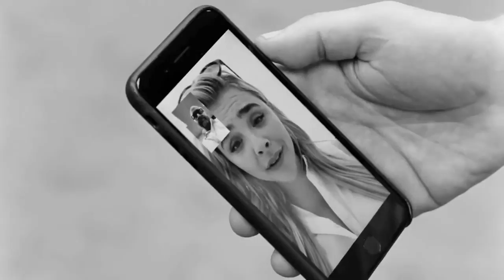Chloë Grace Moretz NOW chloëgracemoretz chloëgmoretz cgm chloëmoretz suporte remoto 24h